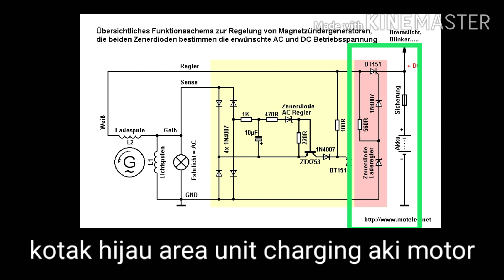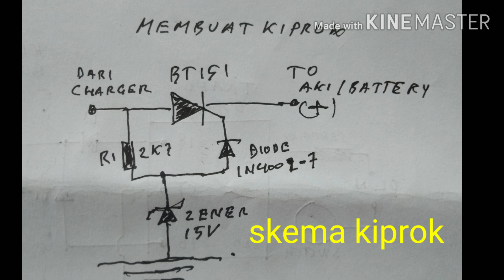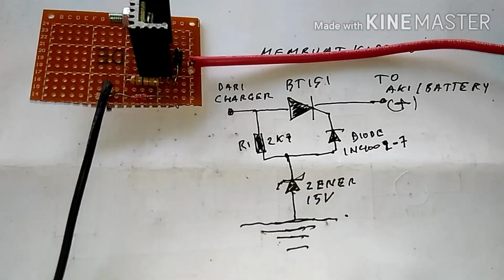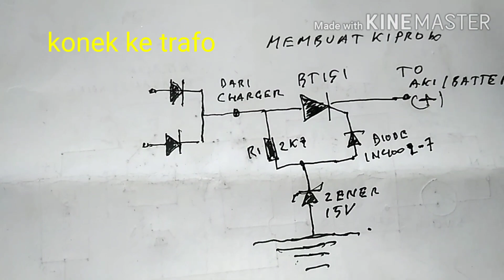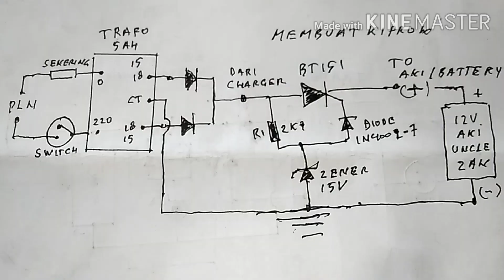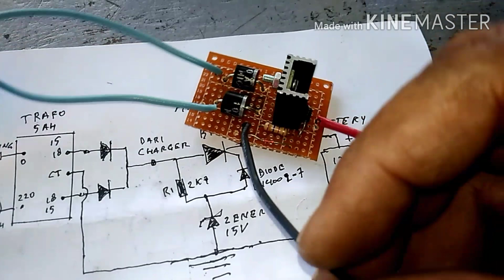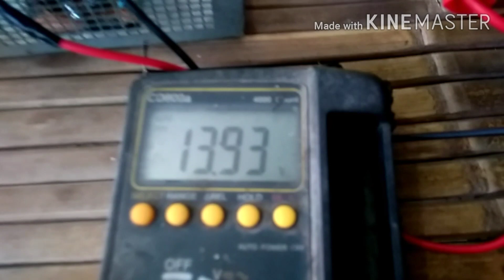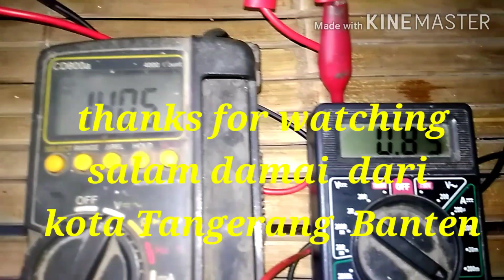kiprok original modal 10 ribu untuk charger aki otomatis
Charger aki otomatis on off ini pakai kiprok buatan sendiri sehingga dapat berhemat Rp 110 ribu, bisa colok terus STANBY.